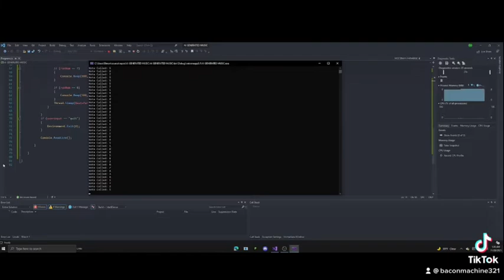I made a machine that plays music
forgot to post thease videos to yt so they r on